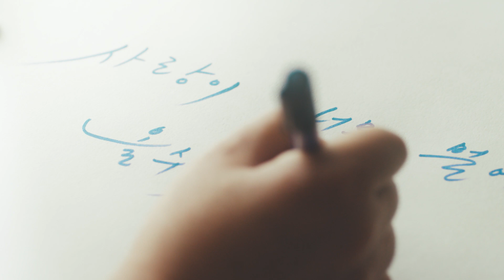[세종학당재단 X 배우 이민호] 아름다운 한글과 배우 이민호가 만나다!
전 세계에 한국어와 한국 문화를 보급하고 있는 세종학당재단과 대표 한류 배우 이민호!
아름답고 독창적인 한글과 배우 이민호의 만남은 어땠을까요?
한글의 매력과 멋진 배우 이민호를 영상을 통해 만나보세요!

[King Sejong Institute Foundation X Actor Lee Min-ho]

King Sejong Institute Foundation, which distributes Korean language and culture around the world,
and representative Korean Wave actor Lee Min-ho met!
Are you curious about the beautiful and original Hanguel meeting with actor Lee Min-ho?
Check out the charms of Hanguel and the cool actor Lee Min-ho through the video!

▶ Learn more about thr King Sejong Institute